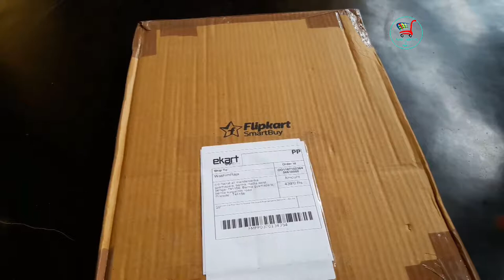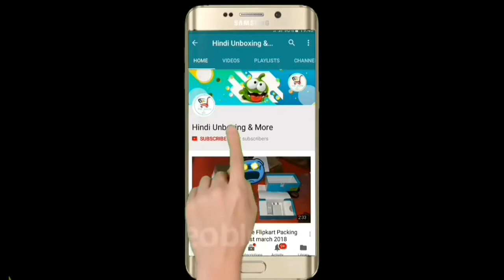Flipkart Smartbuy PU Leather file Folder Unboxing